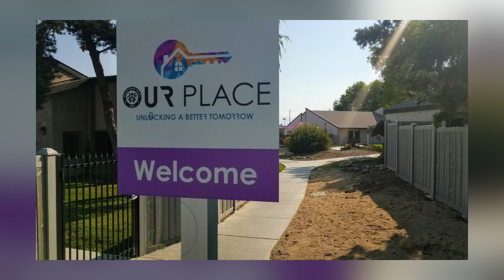Porsha & Molly's Stories